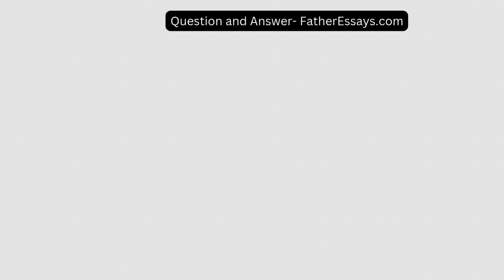Is the Bible Literature, if so, why